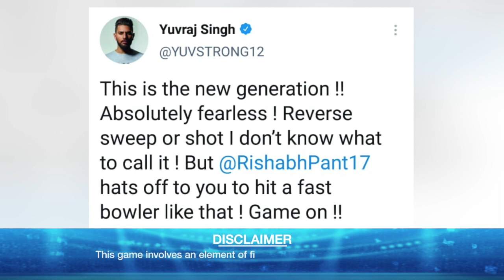Pant ने उल्टे बल्ले से छक्का लगाया, ऐसा शॉट खेल सबको चौंकाया ! Yuvraj बोले वाह ! Viral हुआ Video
Download the BalleBaazi app and play your debut match for FREE. Make your playing 11 team now & WIN Lakhs.